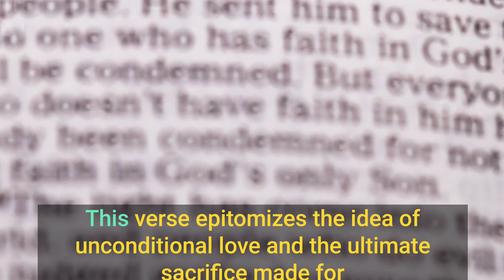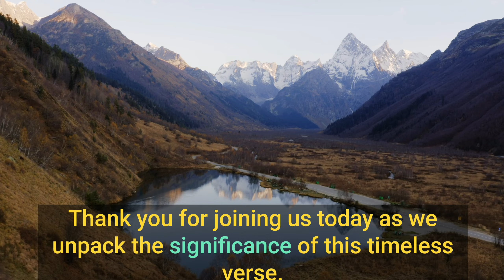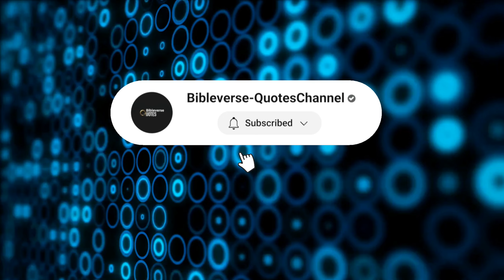For God so loved the world that| John 3;16| bibleverse#bibleverse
John 3:16 states:"For God so loved the world that he gave his one and only Son, that whoever believes in him shall not perish but have eternal life." This verse contains one of the most profound truths of Scripture. It reveals the ultimate expression of God's love for humanity. God gave His only Son, Jesus Christ, as a sacrifice for the sins of the world. This verse succinctly summarizes the very heart of the gospel message - that God loves us so much that He sent His Son to die for us, so that we might have life.

00:00 Spiritual Access to the Father 🛤️
00:39 Divine Sacrificial Love ❤️
01:24 Assurance of Eternal Life ✝️
01:57 Symbiotic Relationship for Fruitfulness 🌿
02:20 Consequence of Disbelief in "I am" 🚫
03:10 Compassionate Inclusion of Children 👶
03:45 Ultimate Commandment of Love 💖
04:25 Promise of Divine Presence ✨
04:57 Consequence of Ignoring Discipleship 🌀
05:28 Accessing Divine Blessings through Prayer 🙏
06:16 Strength in Times of Temptation 💪
06:43 Necessity to Forgive Others ☮️
07:07 Spiritual Poverty for Heavenly Riches 💰
07:33 Faith Beyond Seeing 👀
08:07 Blessed in Persecution 🌟
08:36 Seek Righteousness for Fulfillment 🔍
09:03 Obedience to God's Word 📖
09:30 Arrival of the Kingdom of God 🏰
09:51 Call to Salvation through Repentance 🙌
10:17 Self-Denial for Discipleship 🏴
10:48 Avoiding Spiritual Stumbling Blocks ❌
11:22 Warning Against Hypocrisy 🐍
11:44 Promise of Rest for the Weary 😴
12:08 Sacrificial Giving for Eternal Treasure 💎
12:46 Treasuring Heavenly Values 💖
13:11 Enlightenment through Righteousness 🕯️
13:36 Spiritual Sustenance from God's Word 🥖
14:02 Non-Judgmental Attitude 🚫⚖️
14:27 Unique Gift of Peace from Jesus ☮️
14:49 Graceful Forgiveness Offered 🙌
15:17 Choosing to be in Alignment with Jesus 🤝
15:44 Prioritizing God's Kingdom and Blessings 🌟